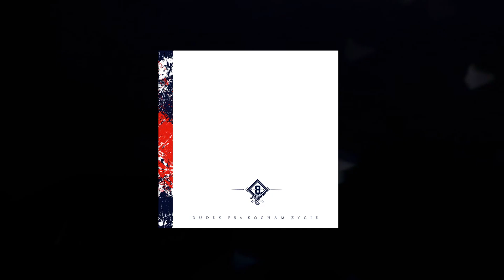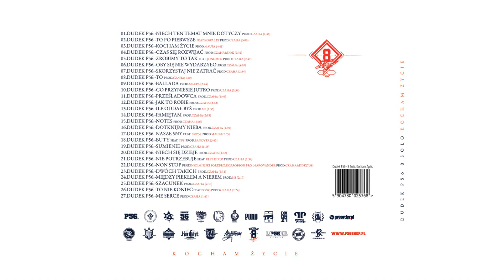PREORDER 8 SOLO DDK P56. KOCHAM ŻYCIE NA (NOWOŚĆ)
- Wszystkie kawałki Dudka P56 na jednej playliście! Sprawdź!

- posłuchaj albumu Dwa Światy VOL.1 (2019)
- posłuchaj albumu Mixtape56 Label 2 (2019)

- posłuchaj albumu Mixtape Label 01 (2018)
- posłuchaj albumu 7SOLO - SIEDEM / POLSKI RAP 2015
- posłuchaj albumu SŁOWO DLA LUDZI CZ.1 2010
- posłuchaj albumu Prawdy Dotyk 2009

ZAPRASZAMY WSZYSTKICH DOBRYCH LUDZI FANÓW DUDKA DO ZAKUPU PREORDERU NANOWSZEGO ALBUMU "KOCHAM ŻYCIE "
8 SOLO 2016 KOCHAM ŻYCIE ! MUSISZ MIEĆ TEN ALBUM !!! ;) WSPIERAJ POLSKI RAP